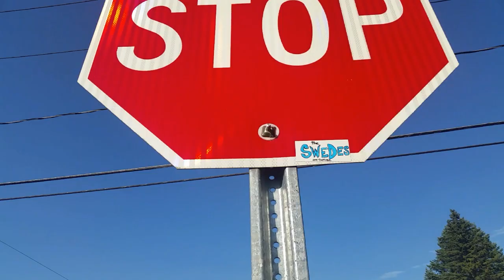Chillin with the Swedes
Mr. Dewku meets the Swedes!